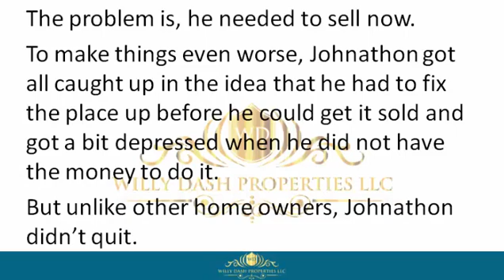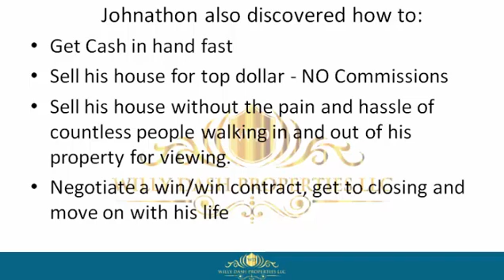how to sell my property in greensboro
how to sell my property in greensboro If you are looking for how to sell my property in greensboro, then watch this video to learn everything you need to know about how to sell my property in greensboro